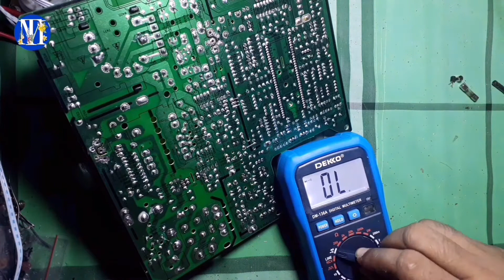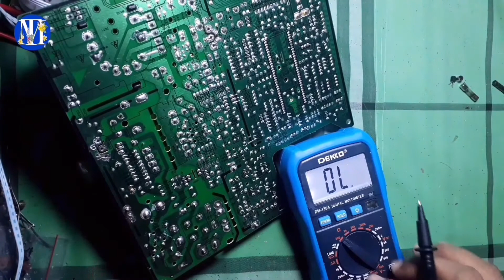PROSEDUR PEMERIKSAAN TV WCOM MATI TOTAL SEKRING PUTUS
Dari pengalaman pribadi yang sering menemukan kerusakan komponen yang sama berdasar gejala yang sama, sehingga menjadikan saya orang yang memandang remeh proses penanganan kerusakan.
Saat ketemu tv wcom rusak dengan gejala mcb meteran jegleg, langsung tebak kerusakan tunggal yaitu tr regulator, dan selalu benar.
Namun kejadian terakhir justru membuat kapok.

Mungkin sebenarnya yang menjadi penyebab hanya tr regulator yang short sementara komponen lain tidak, adalah keadaan listrik. Wilayah saya baru tiga atau empat tahun terakhir migrasi ke listrik PLN, dari generator set(genset). Dua tahun lalu listrik sering padam tanpa alasan jelas, tanpa jadwal. Tahun kemarin masih padam tapi sudah ada jadwal. Sekarangpun masih sering terjadi pemadaman tak terduga 1 atau 2 kali sehari. Bahkan listrik tiba2 padam saat deskripsi ini ditulis.🤣
Hadeeew...ini bahas wcom matot atau bahas PLN sich???
yaaa...sudahlah...
Saya menganggap kondisi listrik seperti diatas yang menyebabkan regulator melemah dan tiba2 mati tanpa diikuti kerusakan komponen lain. Meski begitu, Penting untuk selalu mengikuti prosedur penanganan yang benar, supaya tidak celaka tubuh fisik dan celaka dompet.

Inti vedeo ini adalah proses penanganan yang baik menurut saya, jika menemui masalah tv china mati total dan sekering putus.

Salam DIY🙏
Bahagialah selalu dalam kehidupan.
Tutor Miring